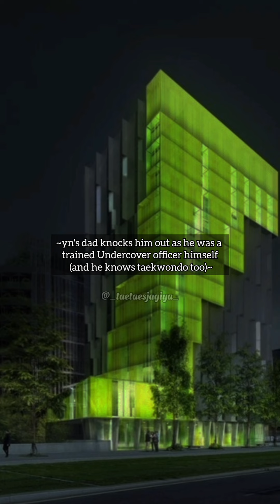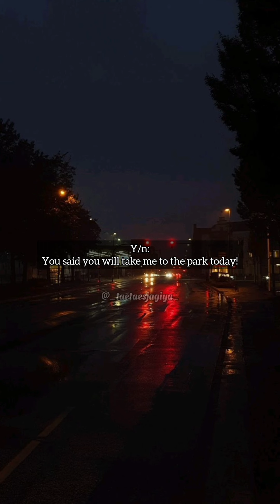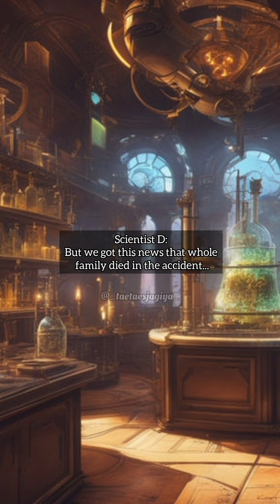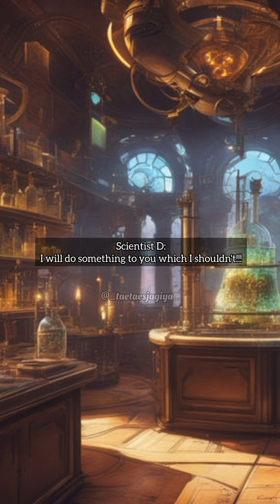𝕯𝖊𝖘𝖙𝖎𝖓𝖊𝖉 𝖑𝖔𝖛𝖊 ~episode 78